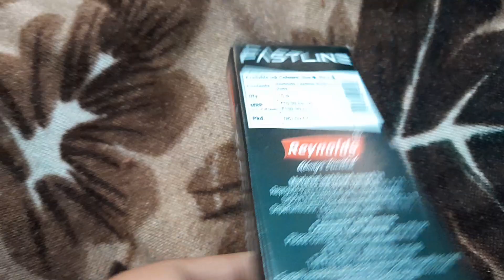REYLONDS FASTLINE BLUE BALL PEN